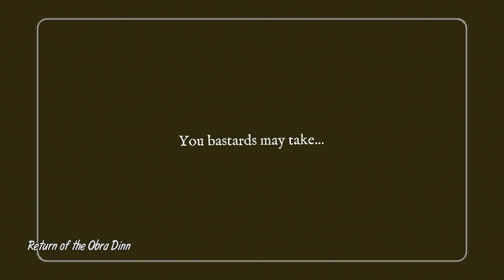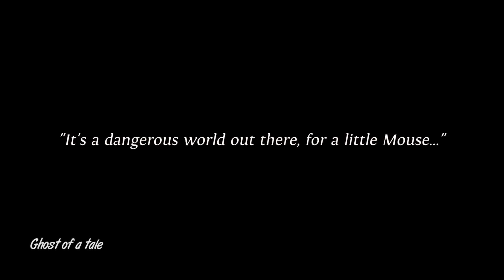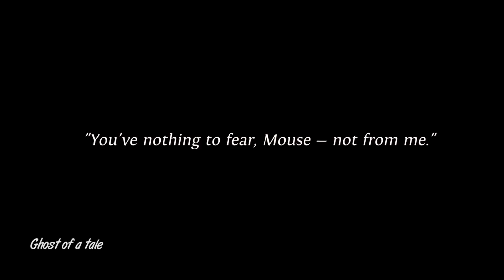TOP 10 Juegos del 2018 | Según Skyshock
El número 2 te hará llorar cristales de felicidad.